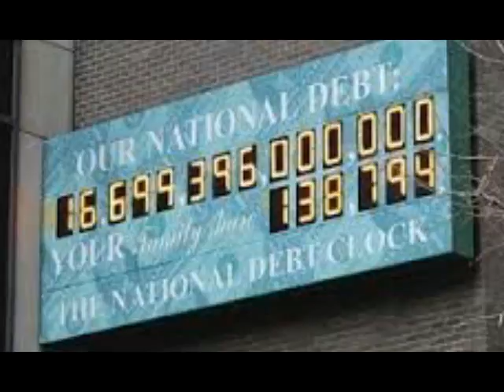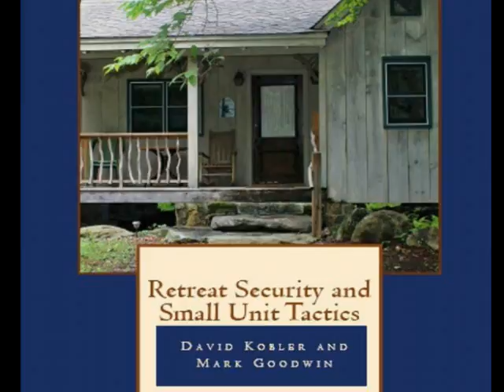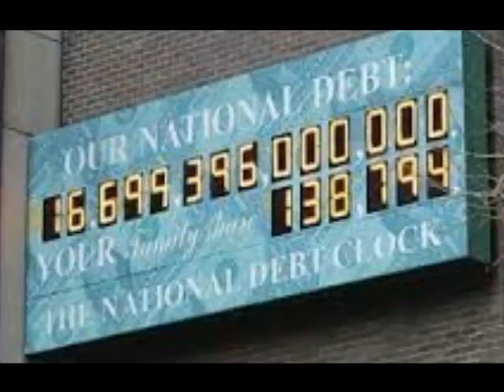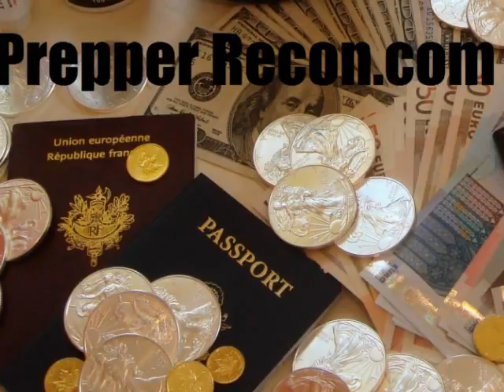David Morgan - US Could See Greek Style Bank Closures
David Morgan of Silver-Investor.com joins me to talk about the possibilities of capitol controls, bank runs and hoarding of resources happening in the US to the same degree that we are seeing it in Greece. We discuss why Greece is collapsing and what you can do to prepare for the coming chaos, here in America.